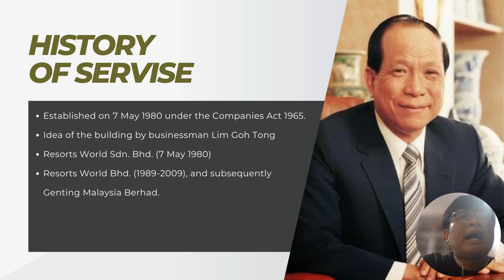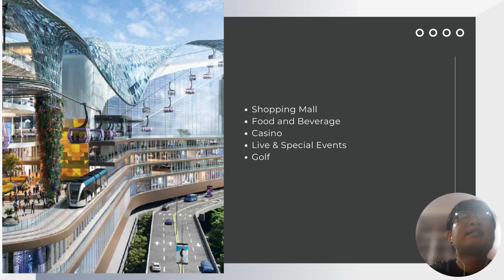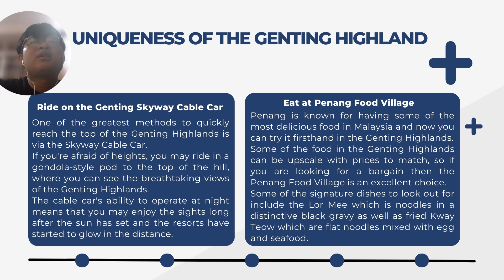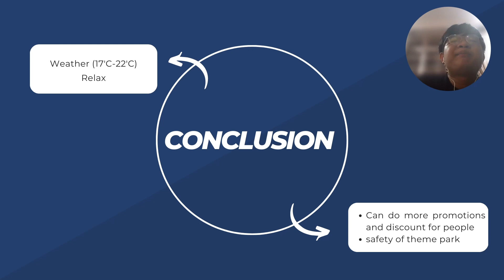Individual Assignment HFT10303 Marketing in Hospitality and Tourism: Genting Highland.